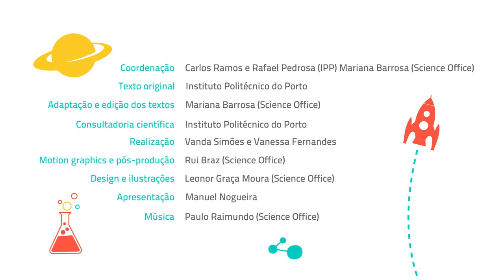ROBÓTICA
Episódio da série Ciência por Miúdos. A robótica é o ramo da tecnologia que estuda robots. Agora só precisamos de saber o que são robots! E nós vamos explicar que são dispositivos que têm componentes mecânicos, eléctricos, electrónicos e software de controlo.